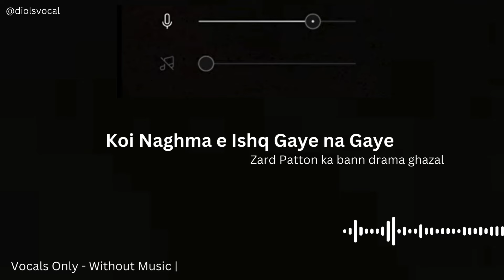Koi Naghma e Ishq Gaye na Gaye | Zard Patton ka bann drama ghazal | Vocals Only - Without Music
nomusic Zard Patton ka bann drama ghazal koi Naghma e Ishq Gaye na Gaye